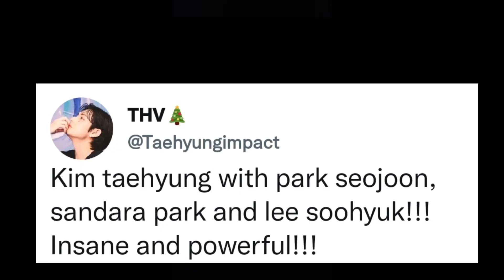Taehyung with Park Seojoon, Sandara Park & Lee SooHyuk😍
Cool 💜💜💜

❤️✅ SHOPEE CHEAPEST ITEMS FIND here ‼️